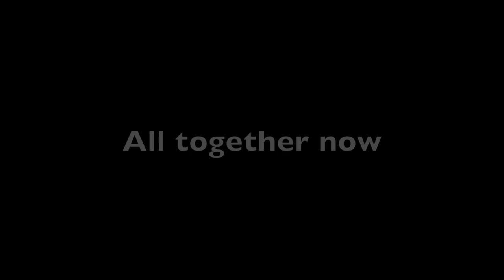THE PERFECT BULL BREEDING SOUNDNESS EXAM vlog 216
The Vet Ag team spends the day doing 124 bull breeding soundness exams.